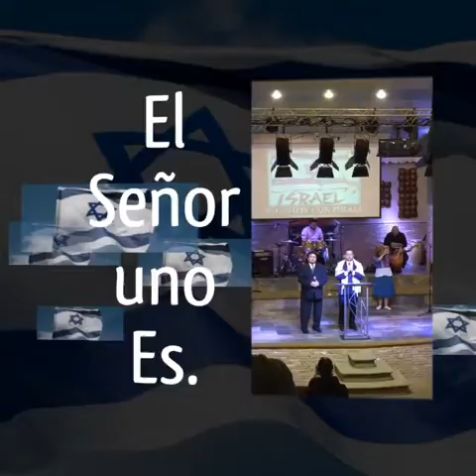YO ESTOY CON ISRAEL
El Señor uno es.